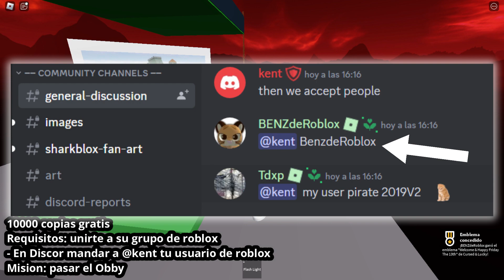[LIMITED GRATIS] MASCARA DE VIERNES 13 DE PAPEL EN ROBLOX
Mascara de Papel (Limited Gratis), En este video les mostraré como obtenerlo, completamente gratis para su inventario..